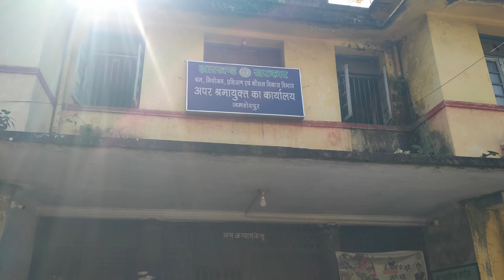Toll Plaza Majduro par shosan(टोल कर्मियों का हक से बांचित)2022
Toll Plaza Majduro par shosan(टोल कर्मियों का हक से बांचित)2022 ‎@SSJ VLOG
dosto es vlog video me Mai kokpara toll plaza k Majduro k bare me bat Kiya hu or unka kon sa hak china ja rha hai usi k bare me bataya hu
please aap log bataye comments me ki unko unka huk milna chahiye ki nhi

Sriram from Jharkhand
        SSJ VLOG